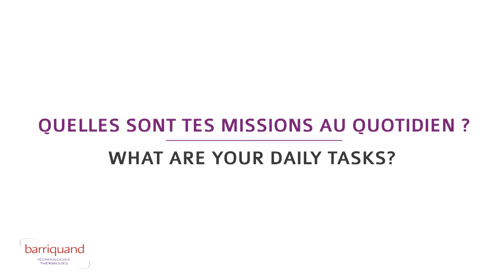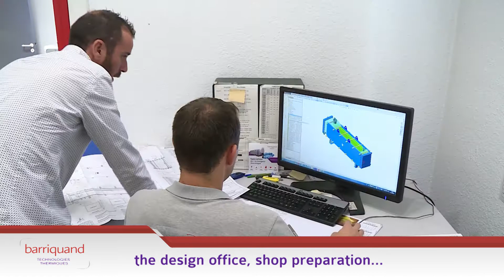Focus métier Barriquand - Responsable Qualité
Romain, notre Responsable Assurance Qualité Soudage, nous parle de son métier, de ses missions quotidiennes et de la démarche Qualité Barriquand.
Romain, our QA & Welding Manager, talks about his job, his daily missions and the Barriquand Quality approach.